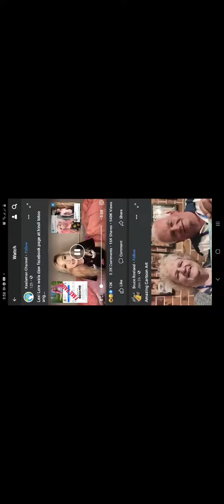LEXI LORE SCENE WITH PINOY FAKE NEWS